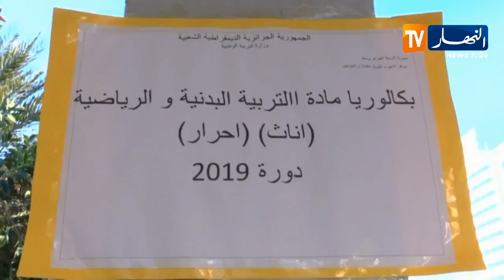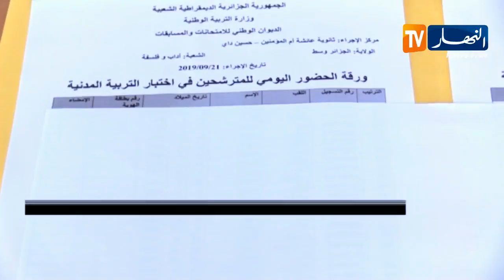تربية: إنطلاق بكالوريا التربية البدنية للمترشحين الأحرار